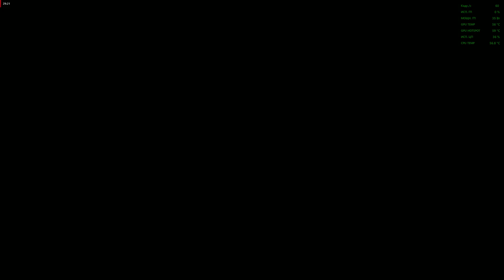Bright Memory Infinite & AMD Gigabyte RX 6750 XT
2036 год. По всему миру в небе наблюдается странное явление, найти объяснение которому ученым не под силу.
SRO (Сверхестественная научно-исследовательская организация) отправляет своих агентов в разные регионы для исследования этого феномена.
Вскоре становится ясно, что эти странные происшествия связаны с одной древней загадкой — пока еще неизвестной историей о двух мирах, завеса тайны над которой вот-вот приоткроется...

ID-COOLING SE-207-XT Slim.
Asus TUF Gaming B550-Plus.
DIMM DDR4 Kingston Fury Beast Black 4X8Gb.(3666mhz).
AMD Gigabyte RX 6750 XT
Corsair RM 750 w.
SSD  A-Data S11 Pro 512Gb.
SSD Kingston A 400.

PavelPetersburg